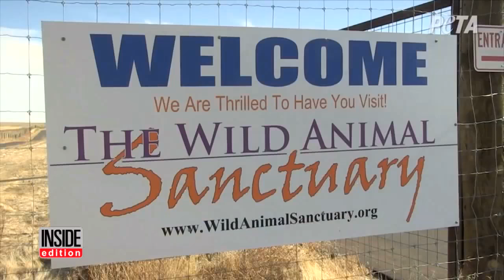Bear Takes First Steps of Freedom 10 Years After Living In Cramped Cage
A bear takes her first steps toward freedom after 10 years of cramped captivity. PETA says Lily the bear had been living at a roadside zoo in Maryland in a cage that was too small for comfort. She was constantly stepping in piles of her own waste on a concrete floor and experts say she was morbidly obese because of a lack of exercise. PETA urged the zoo to retire her to a sanctuary and Lily was taken to The Wild Animal Sanctuary in Colorado.